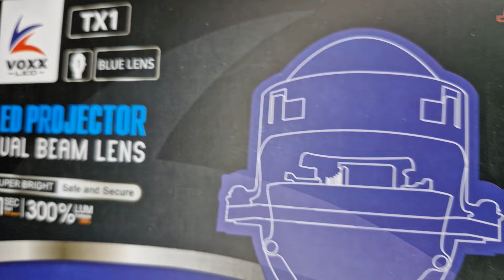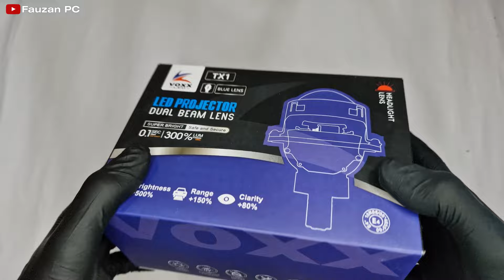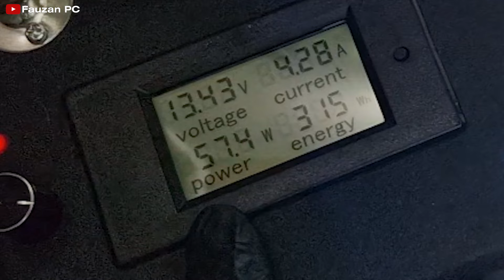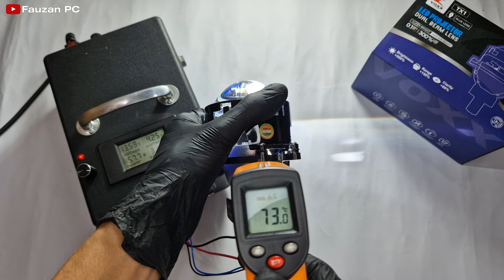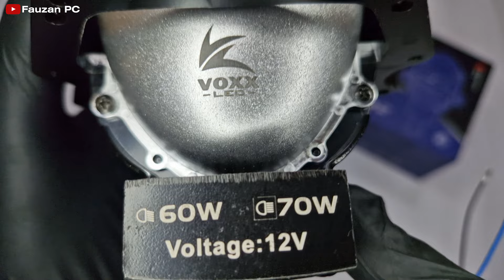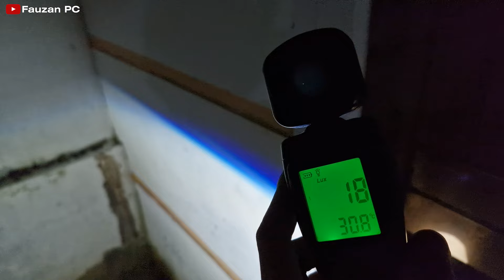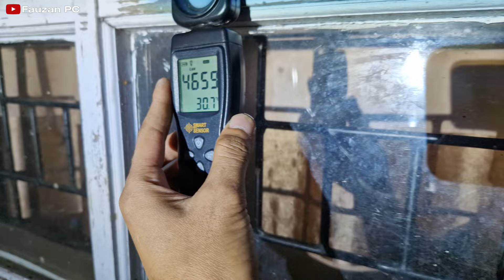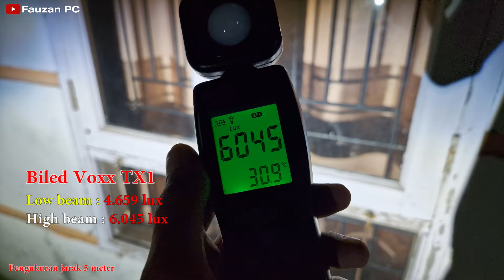Review Projie Biled Murah Meriah - Voxx TX1 60/70W 3 inchi Bluelens